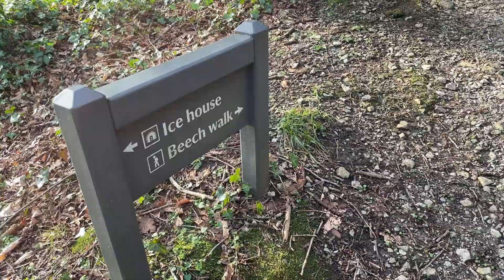iSteady X First Video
First video with the iSteadyX Gimbal.  Footage edited on iMovie.  Nice day to try it out for the first time with some (mostly) willing volunteers.  Great fun!